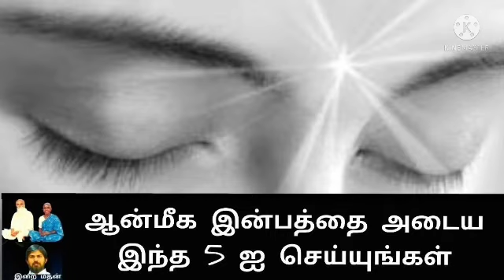ஆன்மீக இன்பத்தை அடைய 5 நுட்பங்கள் | இறைமதன் | Irai Madhan | Nanmany | நன்மணி|தமிழ் யோகம்|Tamil Yogam